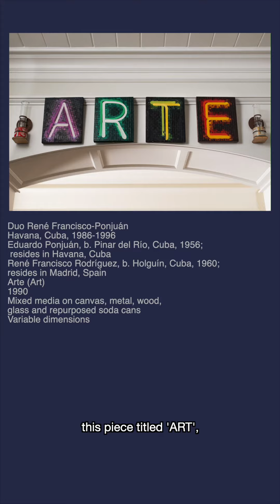René Francisco Rodríguez in the exhibition “Under the Spell of the Palm Tree”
To the artists participating in the exhibition "Under the Spell of the Palm Tree: The Rice Collection of Cuban Art" on view at the Harn Museum of Art from July 11, 2023 to January 7, 2024, the museum asked the following question:

What would you like audiences to take away from the experience of viewing your work in the exhibition?

In this video you can watch artist René Francisco Rodríguez answering the question.

Translation and subtitles provided by The Cuban Arts Group

The exhibition was curated by Gabriela Azcuy and David Horta.